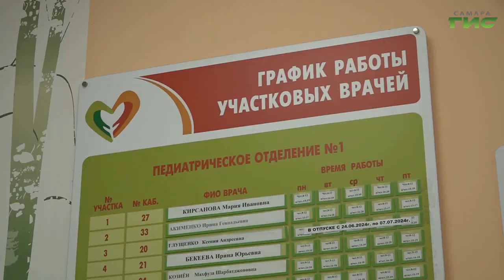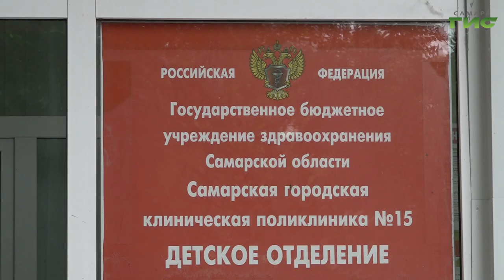Учреждения здравоохранения Самары продолжают пополняться молодыми специалистами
Сегодня больницы и поликлиники по всей стране испытывают кадровый голод, особенно когда речь идет о специальности "врач-педиатр". Работать по этому направлению непросто. Ведь маленькие пациенты не всегда могут объяснить, что и где болит. Однако в Самарской городской клинической поликлинике №15 проблем с нехваткой сотрудников нет. Там трудятся молодые специалисты. С одним из них познакомилась Полина Чулюкова.